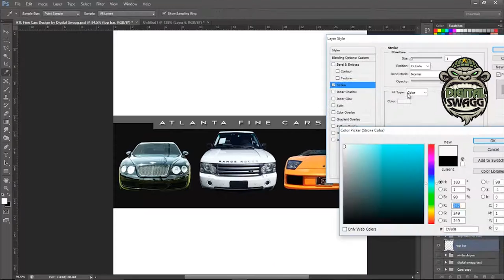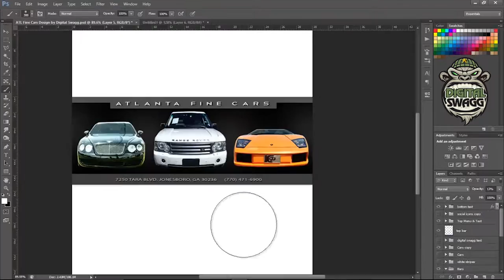Atlanta Fine Cars YouTube Banner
This is a speed art demo of how I made a professional grade YouTube Banner for Atlanta Fine Cars. Actual time to complete was 2 hours.

Let Digital Swagg enhance your online presence through professional commercial/graphic designs, logos & video production!

Be sure to visit our Facebook page to view our in depth portfolio